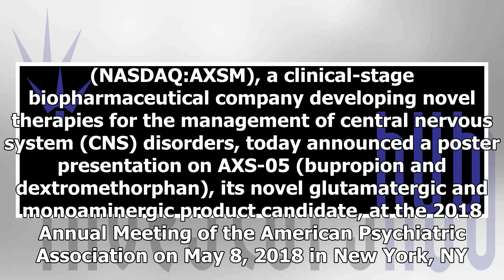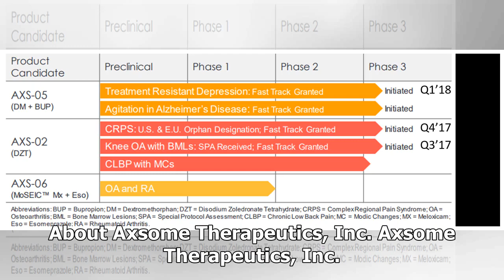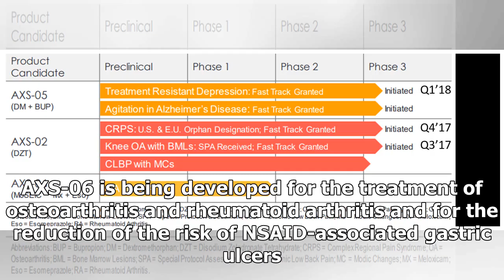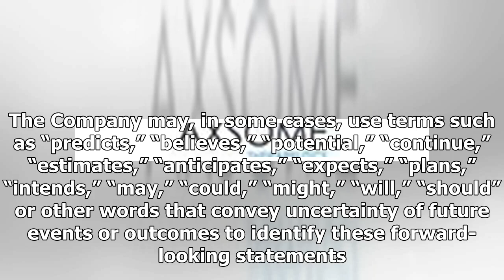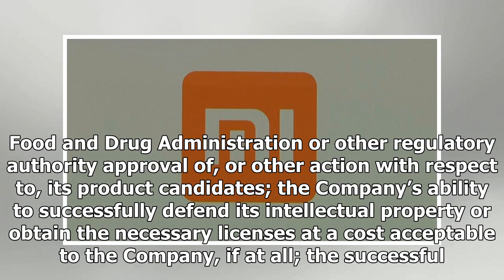Breaking News | Axsome Therapeutics Announces AXS-05 Poster Presentation at the 2018 Annual Meeting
Breaking News | Axsome Therapeutics Announces AXS-05 Poster Presentation at the 2018 Annual Meeting of the American Psychiatric Association

| Source: Axsome Therapeutics, Inc. NEW YORK, May 03, 2018 (GLOBE NEWSWIRE) -- Axsome Therapeutics, Inc. (NASDAQ:AXSM), a clinical-stage biopharmaceutical company developing novel therapies for the management of central nervous system (CNS) disorders, today announced a poster presentation on AXS-05 (bupropion and dextromethorphan), its novel glutamatergic and monoaminergic product candidate, at the 2018 Annual Meeting of the American Psychiatric Association on May 8, 2018 in New York, NY. The po...